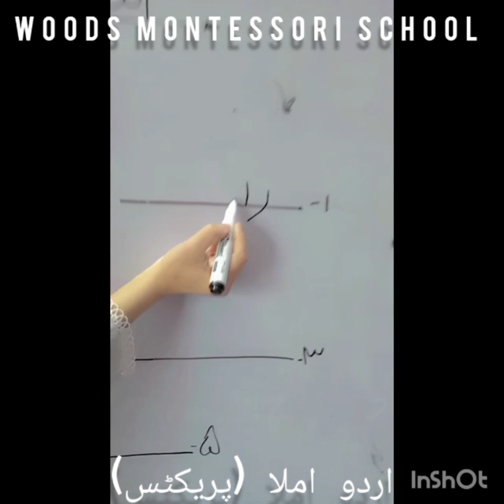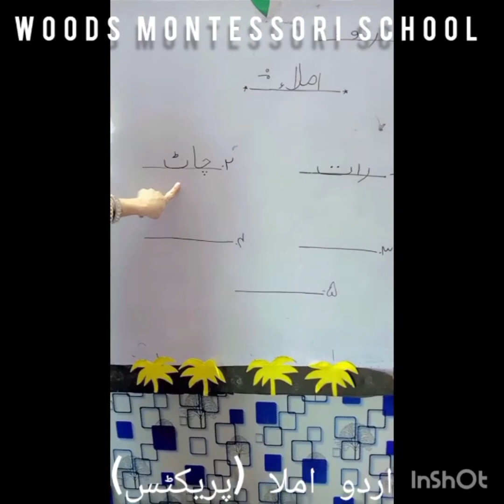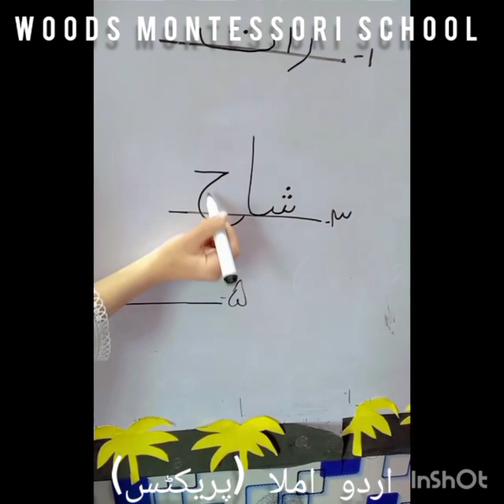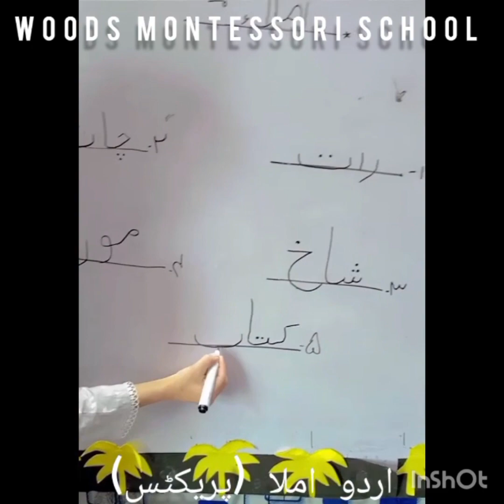Urdu Dictation Practice/ Nursery/ WOODS.